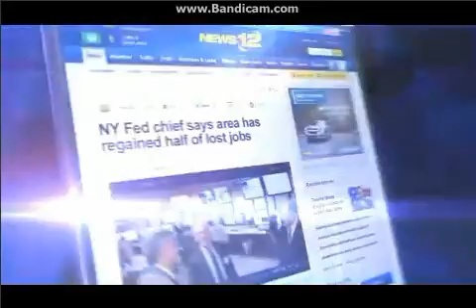Info about The News 12 Networks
What is News 12 Networks ? This video pretty much sums it up.

News 12 Long Island
News 12 New Jersey
News 12 Connecticut
News 12 Westchester
News 12 Hudson Valley
News 12 The Bronx
News 12 Brooklyn
News 12 Traffic and Weather
News 12 Interactive

News 12 Networks and Newsday Media Holdings, a division of Cablevision